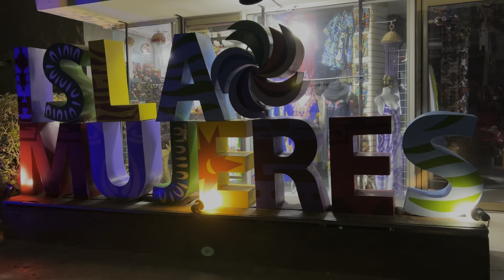Isla Mujeres 27 May 2023